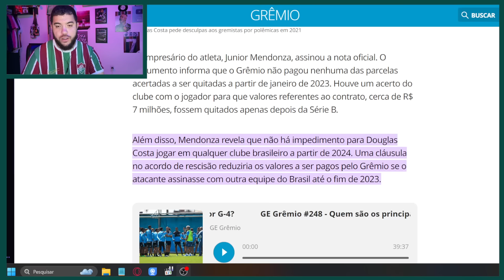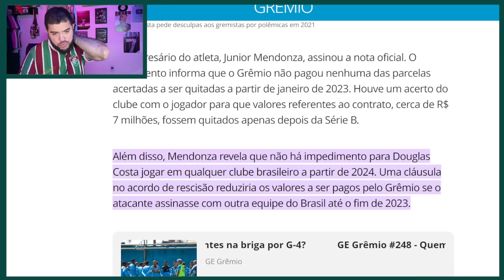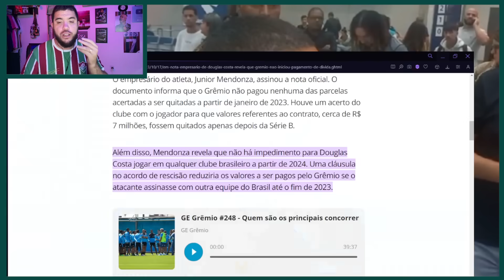🎤DOUGLAS COSTA CHEGOU E JÁ DEU ENTREVISTA! | LIGAÇÃO DE DINIZ E FRED FOI IMPORTANTE | VEJA TUDO!